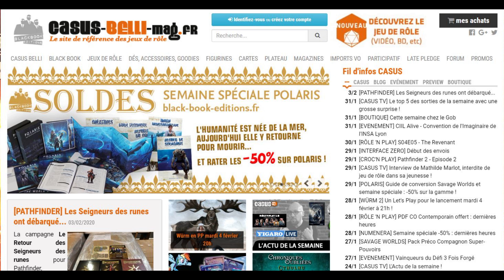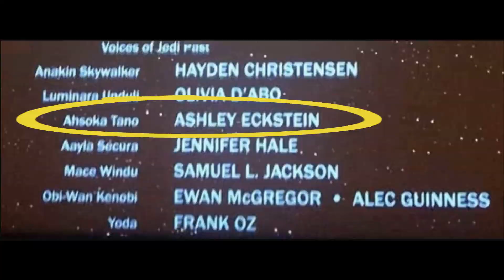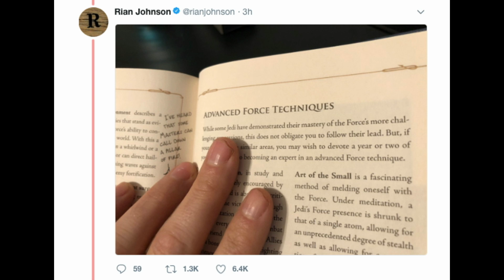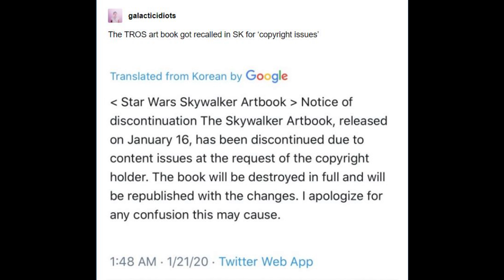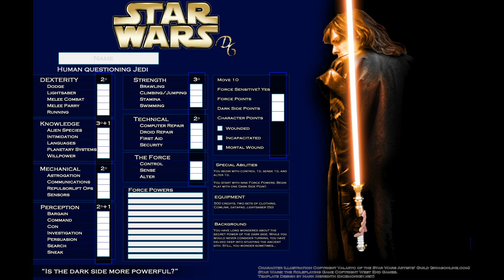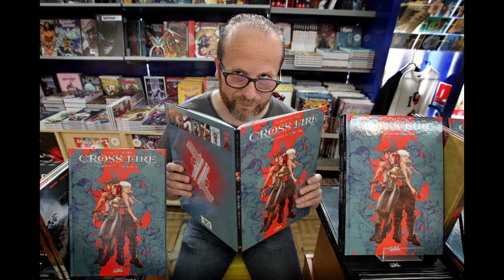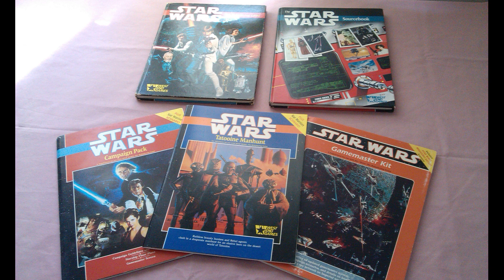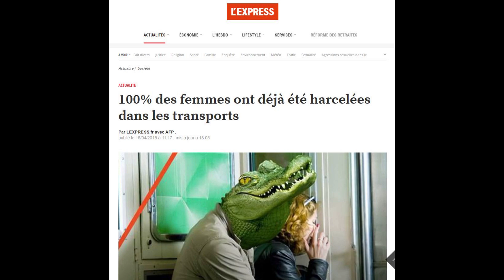Star Wars: Causette à la Cafet' avec Nathalie Zema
Aujourd'hui, Claire et Aurélie taillent une bavette avec Nathalie Zema, rôliste, chroniqueuse jeux et fondatrice du Réseau Geek Bordelais.
Nathalie publie régulièrement dans le magazine Casus Belli et sur le site scifi-universe, et donne des conférences dans divers festivals comme Animasia, le Bordeaux Geek Festival ou le tout jeune Festival Hypermondes.
En toute décontraction, elle nous parle de son expérience en tant que fan fille de Star Wars, geekette et rôliste.

Fanart : Kasiopea Art.

Montage audio et vidéo : Aurélie
Musique du générique : Blue Dot Sessions – Reptile Theme
Bannière et Thumbnails : Coralie

1)This video has no negative impact on the original works. It is not a replacement